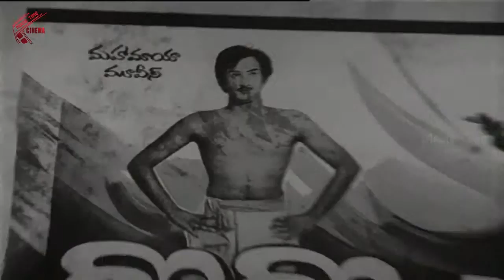Seetha Mahalakshmi Movie || Part 03/11 || Chandra Mohan, Rameshwari